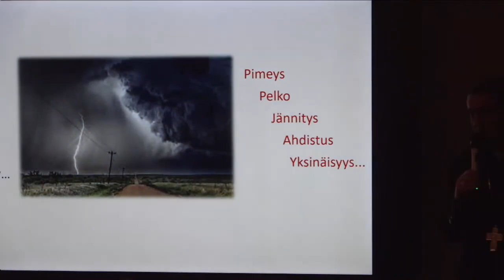Piispa Raimo Goyarrola (TT, LL): "Spirituaalinen hyvinvointi palliatiivisessa hoidossa"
Studium Catholicumin kanavalle alun perin teknisistä ongelmista johtuen striimattu AC:n luento editoituna versiona.